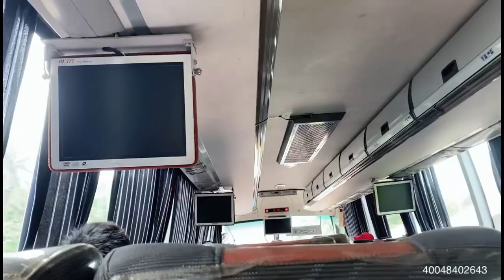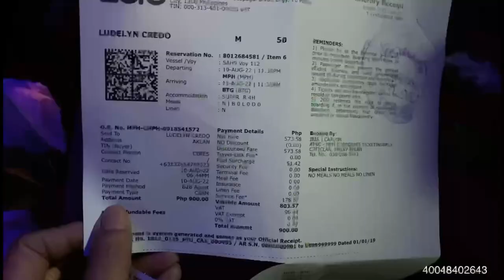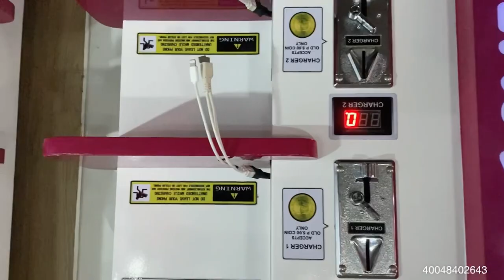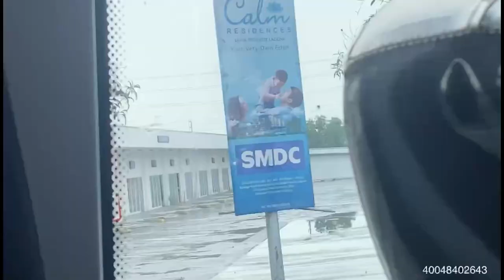Experience 2Go Travelling To Manila- Was It that Bad?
God bless!

2.  "its fair use" No copyright is claimed and to the extent  that material may appear to be infringed , I assert that such alleged infringement is permissible under U.S. and Philippine copyright law. If you believe material have been used in an unauthorised manner, please contact the poster.
3. This Video is not associated with any company or products mentioned on the video.
4. No intention to infringe photos or audio used in this video.